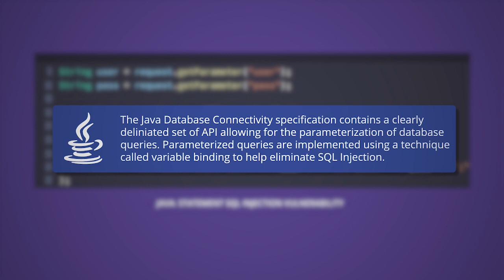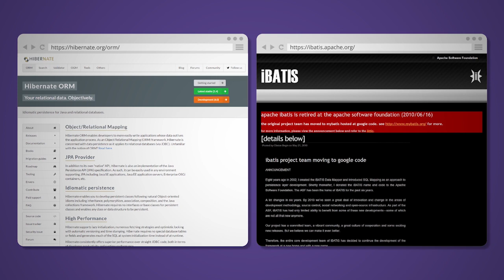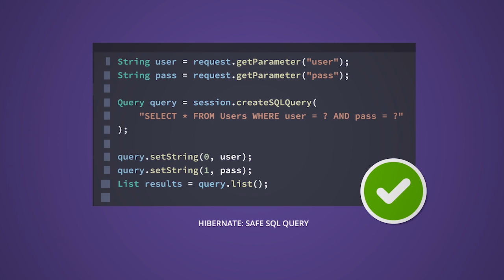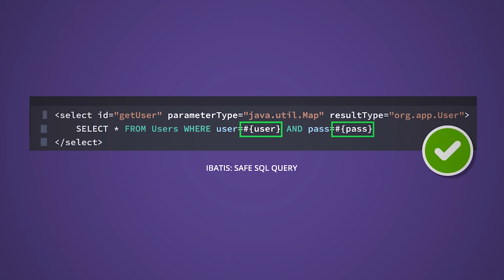Just-in-Time MicroLesson™: Preventing SQL Injection in Java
Interested in quickly learning about security vulnerabilities as you fix them in your code?